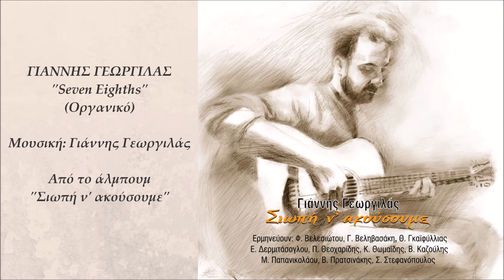Γιάννης Γεωργιλάς - Seven Eighths | Giannis Georgilas - Seven Eighths (Official Audio Video)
Γιάννης Γεωργιλάς - Seven Eighths (Οργανικό)
Μουσική: Γιάννης Γεωργιλάς
Video Editing: Ελίνα Μπουκουβάλα
Από το άλμπουμ 'Γιάννης Γεωργιλάς - Σιωπή Ν' Ακούσουμε'

Official Audio Video of 'Seven Eighths' (Instrumental)
From the album 'Siopi N' Akousoume'

Έπαιξαν οι μουσικοί:
Δημήτρης Γουμπερίτσης: ηλεκτρικό μπάσο
Γιάννης Ριμάρεφ: τύμπανα και κρουστά
Φίλιππος Κωσταβέλης: πλήκτρα (Hammond)
Σωκράτης Βότσκος: κλαρινέτο
Γιάννης Γεωργιλάς: ακουστική, κλασική και ηλεκτρική κιθάρα
Ενορχήστρωση: Γιάννης Γεωργιλάς σε συνεργασία με τους μουσικούς

Ηχοληψία: Χρήστος Μέγας - Λεωνίδας Μπεϊλής - Μέρκος Ζήκας - Θάνος Καζαντζής - Γιάννης Γεωργιλάς
Μίξη: Χρήστος Μέγας - Γιάννης Γεωργιλάς
Μάστερινγκ: Χρήστος Μέγας
Σκίτσα: Αθανασία Κεκεμπάνου
Γραφιστική επιμέλεια: Βασίλης Πρατσινάκης